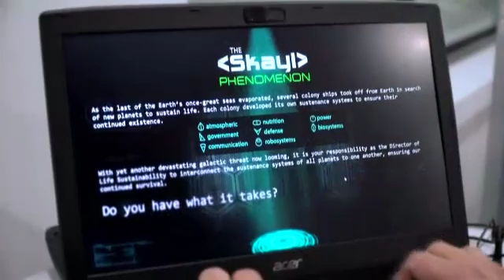CTIC Member- Chris Allport, Skayl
The Carroll Technology & Innovation Council member Chris Allport, Co-Founder Skayl.